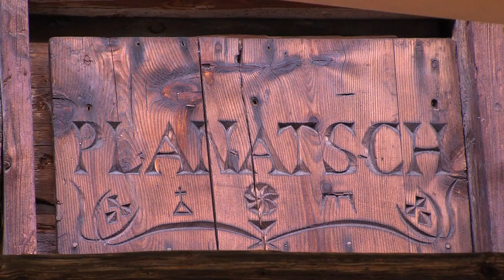Planatsch July 2010 - Rumanian Ensemble II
DAJOERI mountain cabin Planatsch/ Switzerland. Outdoor concert with Marius Preda (Violon), Julian Jantea (Accordion), Zoli Kekenj (Bass),